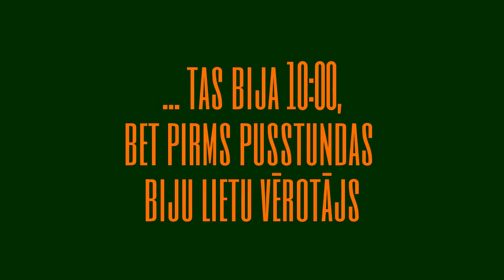Beidzot Liepājā lietus ar Pērkonu un Zibeni